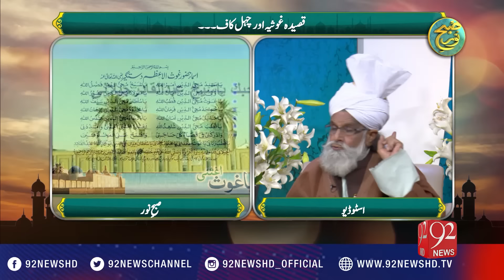Subh E Noor - 15-01-2017 - 92NewsHD